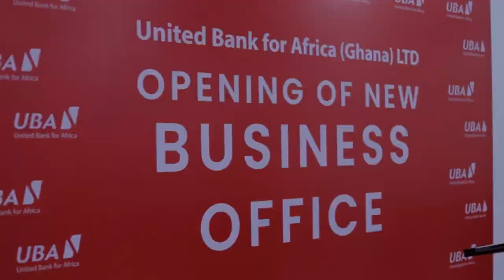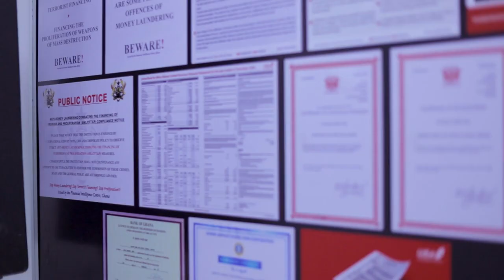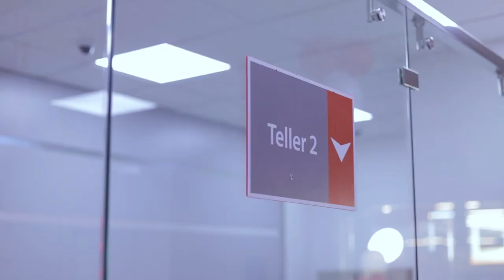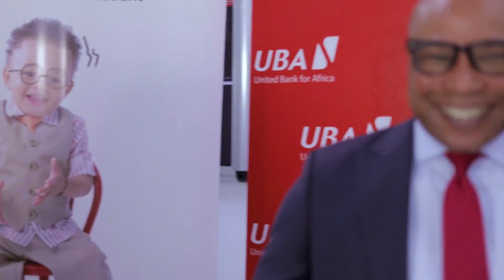UBA Ghana opens new branch at Kejetia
UBA Ghana opens new office in Kejetia Central Market to reach the unbanked population